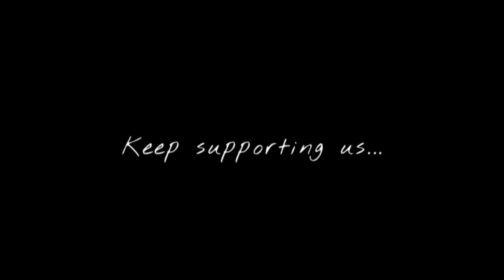Menu Kise De Dil Naal Khedne Da Shok Nahi | Aja We Mahiya X Bohemia | Latest Panjabi Song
Menu Kise De Dil Naal Khedne Da Shok Nahi
Menu Kise De Dil Naal Khedne Da Shok Nahi song
Menu Kise De Dil Naal Khedne Da Shok Nahi full song
Menu Kise De Dil Naal Khedne Da Shok Nahi status
Menu Kise De Dil Naal Khedne Da Shok Nahi lyrics
Menu Kise De Dil Naal Khedne Da Shok Nahi ringtone
Menu Kise De Dil Naal Khedne Da Shok Nahi remix
Menu Kise De Dil Naal Khedne Da Shok Nahi reaction
Menu Kise De Dil Naal Khedne Da Shok Nahi lofi
Menu Kise De Dil Naal Khedne Da Shok Nahi slowed reverb
Menu Kise De Dil Naal Khedne Da Shok Nahi panjabi song
Menu Kise De Dil Naal Khedne Da Shok Nahi song status
Menu Kise De Dil Naal Khedne Da Shok Nahi Bohemia
Menu Kise De Dil Naal Khedne Da Shok Nahi full screen status
Menu Kise De Dil Naal Khedne Da Shok Nahi new song

 [ Feel Vibes ]

@Mohit Records

Thankyou 💙